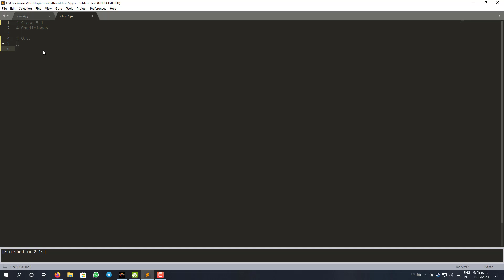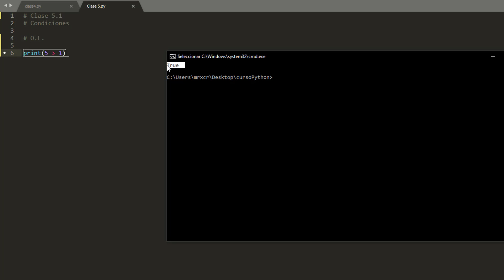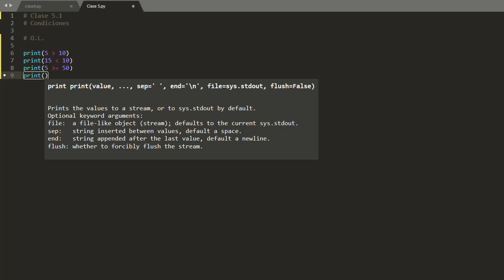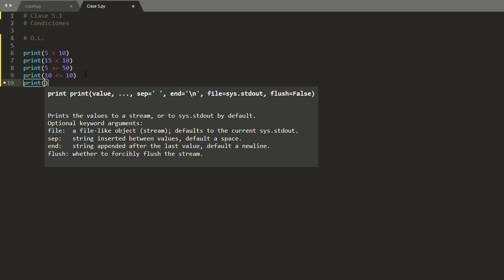06.1: Condicional-Operadores Lógicos || Python desde cero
Por favor dejen un like si les gustó el vídeo. De ese modo me apoyarán bastante.

Tw: @Ingecamargo